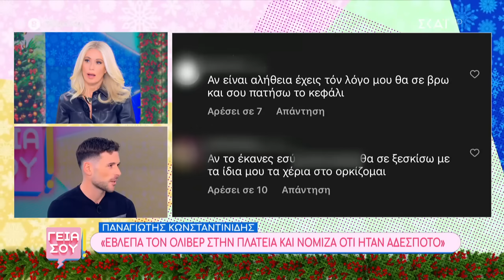Π. Κωνσταντινίδης:Δεν έχω σχέση με την υπόθεση στην Αράχωβα–Θα κινηθώ νομικά σε όσους μου επιτέθηκαν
Η Μαρία Μπακοδήμου έρχεται για δεύτερη σεζόν στην τηλεόραση του ΣΚΑΪ, μαζί με την καλύτερη και πιο «ΓΕΙΑ ΣΟΥ» παρέα. Αποκλειστικά ρεπορτάζ, ξεχωριστοί καλεσμένοι, αναπάντεχες συνεντεύξεις αλλά και ενδιαφέροντα τηλεοπτικά νέα, όλα αυτά με μια πιο… ΓΕΙΑ ΣΟΥ ματιά! Με χιούμορ, εύστοχο σχόλιο, αυθεντική και ειλικρινής, η Μαρία Μπακοδήμου, ένα από τα πιο αγαπητά πρόσωπα της τηλεόρασης θα μας λέει «ΓΕΙΑ ΣΟΥ» κάθε Σαββατοκύριακο μεσημέρι, μαζί με τη Νάνσυ Παραδεισανού, τον Κωνσταντίνο Αρτσίτα και τον Ισίδωρο Φίκαρη.
Η πιο ευχάριστη παρέα του Σαββατοκύριακου, είναι στον ΣΚΑΪ.